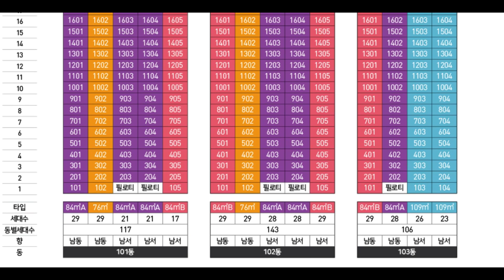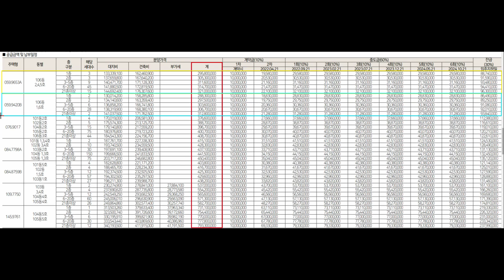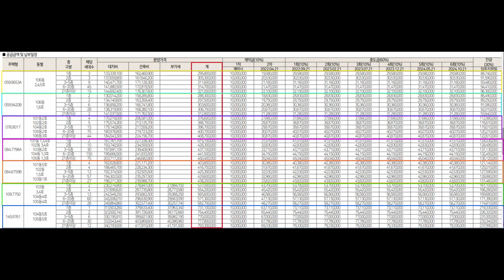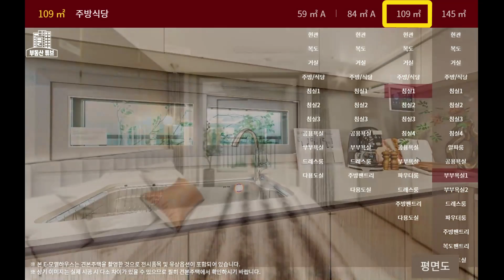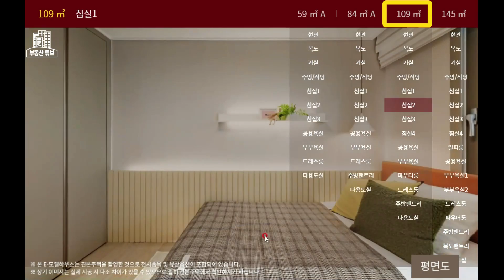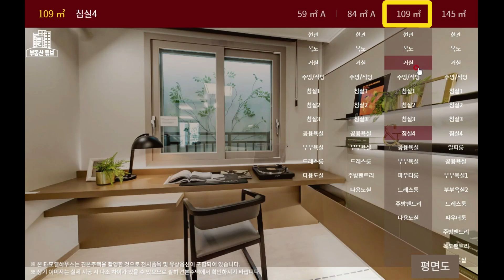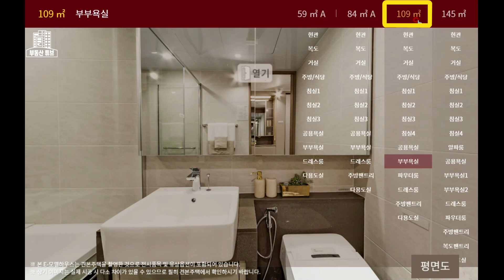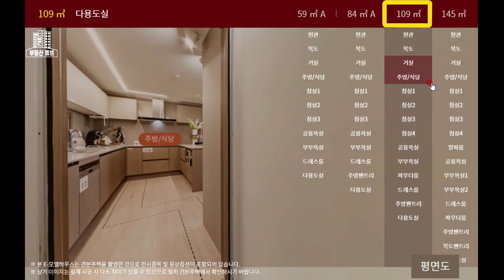힐스테이트 통영 109타입 모델하우스 공급가 평면도 부동산투자 부동산전망